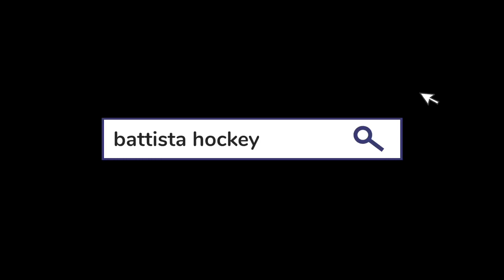2020 Battista Hockey